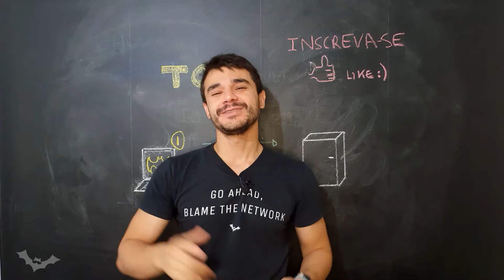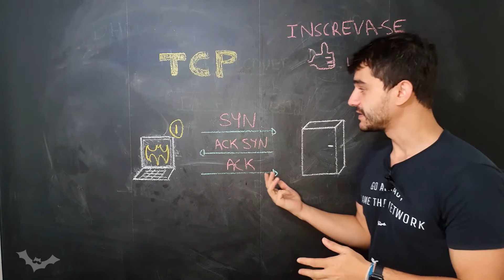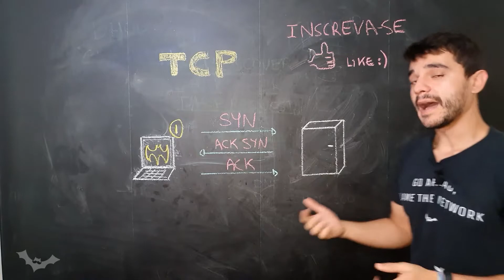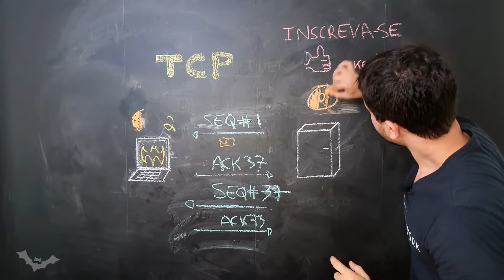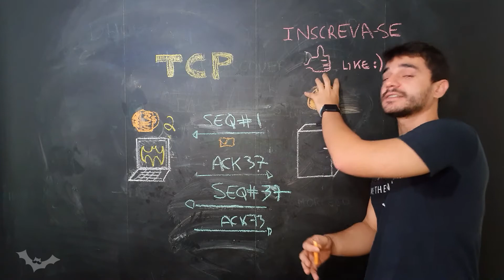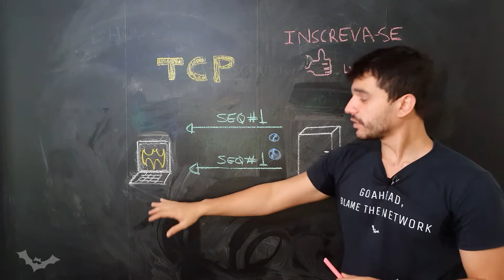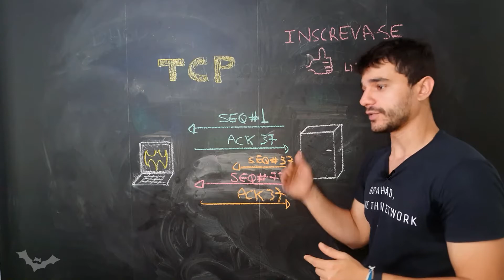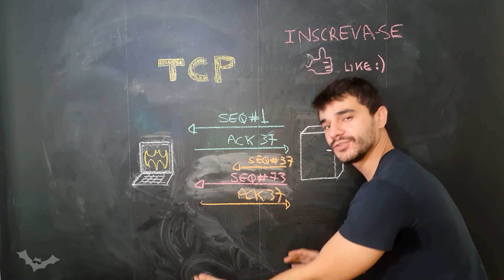Protocolo TCP: Saiba Como Funciona em 3 Passos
Fala galera!

No vídeo de hoje vamos falar sobre o Protocolo TCP ou Transmission Control Protocol.

O que é protocolo TCP ou Transmission Control Protocol ?

O Transmission Control Protocol (TCP) é um protocolo de transporte usado no topo do IP para garantir a transmissão confiável de pacotes.

O TCP inclui mecanismos para resolver muitos dos problemas que surgem de mensagens baseadas em pacotes, como pacotes perdidos, pacotes fora de ordem, pacotes duplicados e pacotes corrompidos.

Qual a Diferença Entre Protocolo TCP e IP?

TCP e IP são dois protocolos de rede de computadores separados.

IP é a parte que obtém o endereço para o qual os dados são enviados. TCP é responsável pela entrega dos dados assim que o endereço IP for encontrado.

É possível separá-los, mas não faz sentido diferenciar entre TCP e IP. Como são usados juntos com frequência, “TCP/IP” e o “modelo TCP/IP” é terminologia reconhecida agora.

Índice do vídeo:
00:00 Por que usar TCP?
02:20 1ª Etapa TCP
03:33 2ª Etapa TCP
07:20 3ª Etapa TCP
08:30 Tratativa de perda de pacotes
09:55 Tratativa de pacotes fora de ordem

Edição: Raphaël Damasceno de Camargo